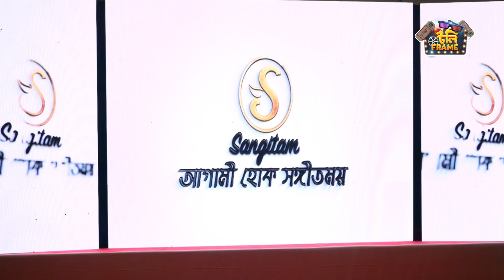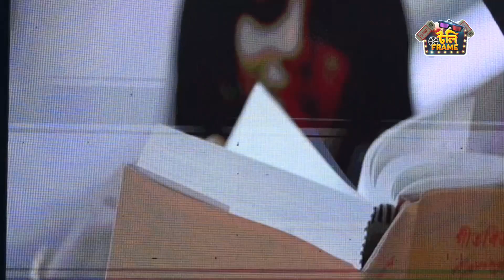নতুন ভাবে বছর সাজালো অদিতি | Baro Gaane Borshojapon | Aditi Munshi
Sangitam Music House presents Baro Gaane Borshojapon .It's an unique and exclusive Musical initiative by Aditi Munshi along with Indraadip Dasgupta, Debojyoti Mishra, Tanmoy Bose, Joy Sarkar, Srijato, Pratyush Banerjee, Dohar, Ranajoy Bhattacharjee, Barish, Soumya Basu, Sourendra-Soumyojit, Arunasish Roy, Rahul Dutta, Supratik Bhattacharya.

If you are looking for an one stop destination where you can get all the news of Bengali film and television industry then Tolly Frame is the best one for you. Starting from behind the scenes of Bengali serial and film to internal gossip of shooting floors, candid conversation with stars, premiere party, audience reaction, fashion show all at one YouTube Channel. What more you can ask when dose of entertainment is available just by one click.